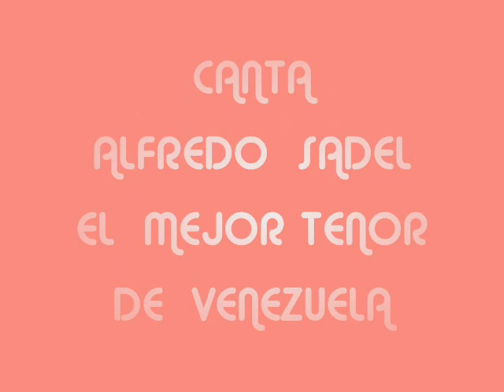BELLA CARACAS ALFREDO SADEL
ALFREDO  SADEL  INTERPRETA  BELLA  CARACAS,  PASODOBLE  DE  J.  QUIROS  EXCELENTE  COMPOSITOR, QUE  LOGRO  GRAN  EXITO  EN  SU EPOCA CON  ESTA  COMPOSICION. RECOPILACION  ALIRIO . DIAZ  LUGO. OCTUBRE  2013